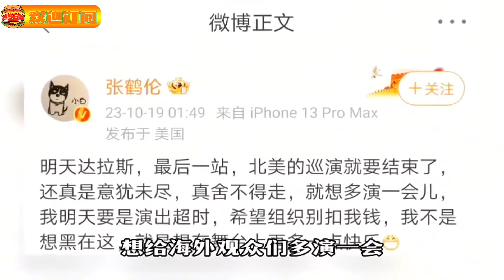郭德纲德云社海外巡演肆无忌惮开涮于谦 把观众乐疯了！老郭真的是一如既往的损！德云斗笑社 | 搞笑 | 娱乐 | 相声 | 综艺